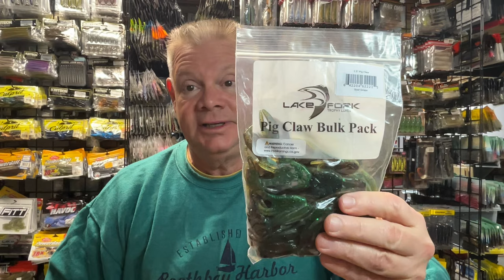Tackle Warehouse Order - Queen Tackle & Lake Fork Lures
Discussing bass fishing in the northeast, fishing NH, NJ, NY, CT, and Vermont. Also looking at the local tournament scene and sharing tips and techniques for the area.

Bait Links